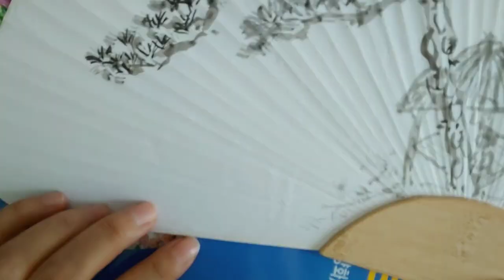부채그림 /솔바람 맑은 향기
날씨가 더워지면 시원한 자연바람이 그리워진다
선풍기 에어콘 바람보다는 부채바람이 자연스럽다
오늘은 작은 조개 부채에 소나무와 원두막을 그려본다